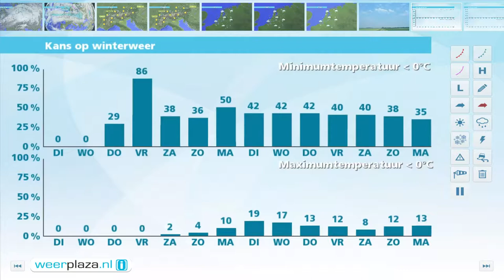Weerbericht maandagmiddag: Wind en zeer zacht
Het is bewolkt en lokaal valt regen of motregen. De zuidwestenwind waait boven land vrij krachtig tot krachtig, 5 tot 6 Bft, aan zee hard en soms stormachtig, 7 tot 8 Bft. Het is 10 tot 13 graden. Morgen verandert er weinig. Woensdag gaat het enige tijd harder regenen waarna de wind afneemt en de zon doorbreekt. Morgen is het 11 of 12 graden, woensdag 8 tot 10. Eerste kerstdag schijnt de zon geregeld, maar er vallen ook enkele buien. De temperatuur daalt en ligt tweede kerstdag ´s middags tussen 4 en 7 graden.